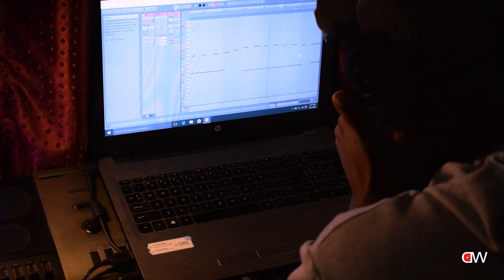Thejus Music Director wayanad // Tejas who loves music // Music Director Thejus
Today, DOT VIEW introduces Tejas, a talented musician from Wayanad.
The content of this video is all about Tejas and why he came to the music scene.